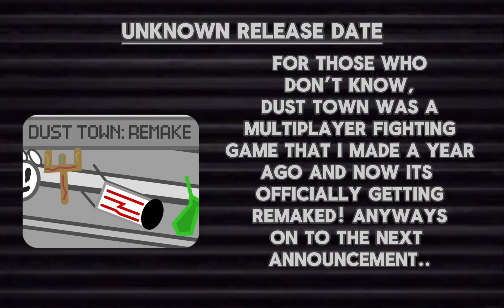SOME ANNOUNCEMENTS FOR NEW PROJECTS!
Yay new stuff!

📄Made by T.Rex ink studios